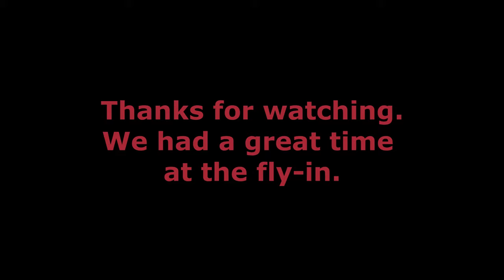Fly-In at Love Field Weirsdale, Florida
Today The Villages Corvette Club attended the "Fly-In" at Love Field in Weirsdale, FL. Lots of great planes and food. This is just a small sample of all there was to see.

Links to some of the equipment I use:

Gopro Hero9 Black
Samman Red Aluminum Floor Jack Pad Adapter Billet
128 GB Memory Card
Rode Wireless mike